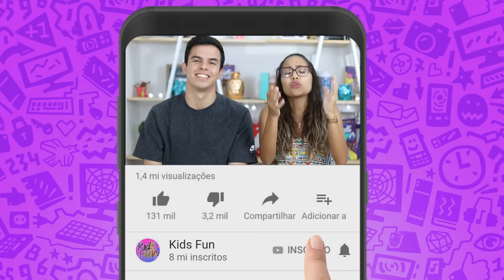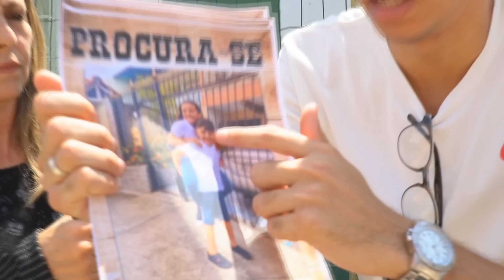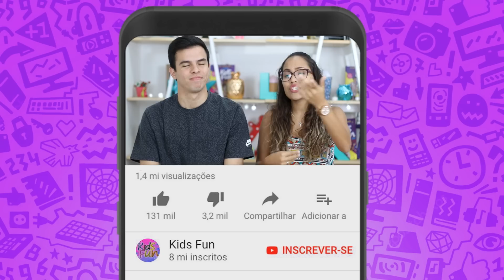O SUMIÇO DAS CRIANÇAS RICAS! - EPISÓDIO 3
ESSA É UMA NOVA WEB SÉRIE AQUI DO CANAL!
UMA MENINA E SEU IRMÃO DESAPARECEM POR UM  MOTIVO MUITO SUSPEITO! O QUE SERÁ QUE VAI ACONTECER?

VEJA TAMBÉM:
►COMO SERIA SE TIVÉSSEMOS UM FILHO!

Todos os menores de idade que participam deste vídeo são acompanhados de seus representantes legais, no set de filmagem, durante a gravação. Caso o representante legal não seja o próprio pai, terá sido indicado formalmente, pelos pais ou responsáveis para representá-los nas gravações.